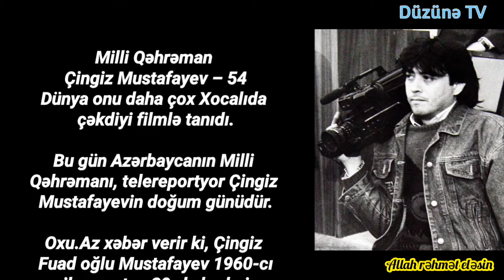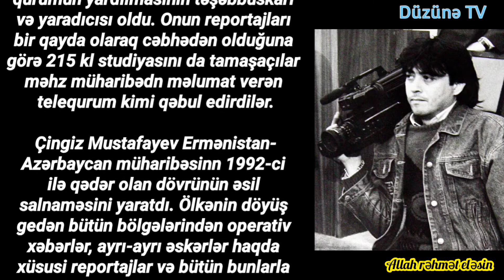BU GÜN AZƏRBAYCANIN MİLLİ QƏHRƏMANI ÇİNGİZ MUSTAFAYEVİN DOĞUM GÜNÜDÜR.